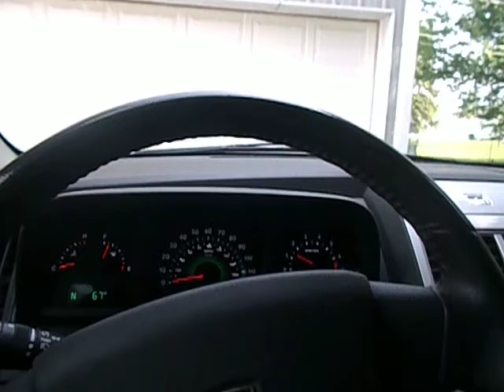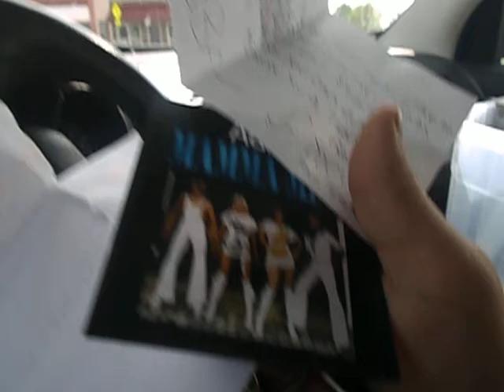going to get the mail wednesday